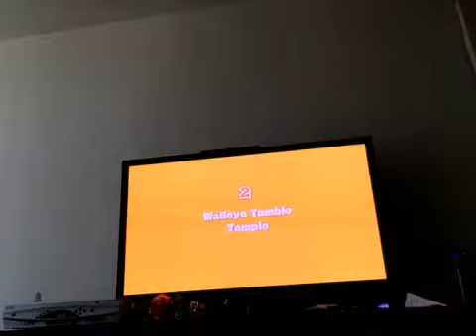captin toad treasure tracker opiset day pt1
good job Ben but it is opiset day HA HA HA!So bad job.